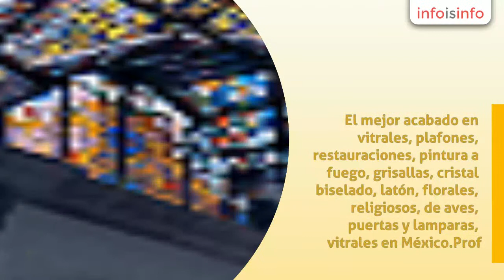Lámparas en La Magdalena Contreras - A & Abanico Vitrales - InfoIsInfo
A & Abanico Vitrales, Lámparas en La Magdalena Contreras. Más Información

El mejor acabado en vitrales, plafones, restauraciones, pintura a fuego, grisallas, cristal biselado, latón, florales, religiosos, de aves, puertas y lamparas, vitrales en México.
Prof. Ramón Corona ApicellaMario CoronaDesde 1930 - Experiencia a través de cuatro generaciones, comprobada por su calidad y excelencia.

Av. Palmas #151 México D.F. (Map) Tels. 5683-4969 / 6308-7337 / 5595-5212

Vitrales, emplomados, lamparas, plafones, resturaciones

restauraciones, reparacion, acabados, biselados, etc